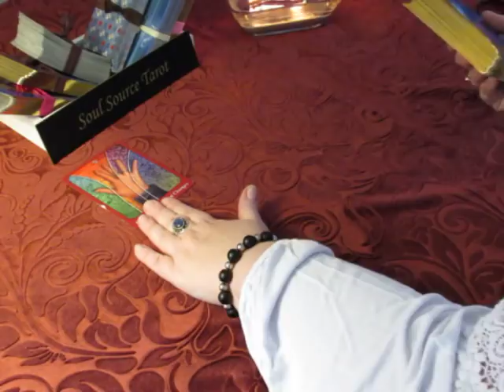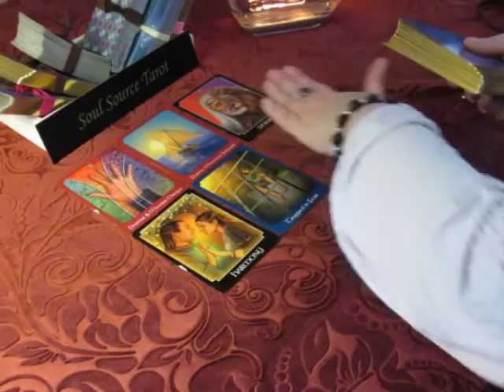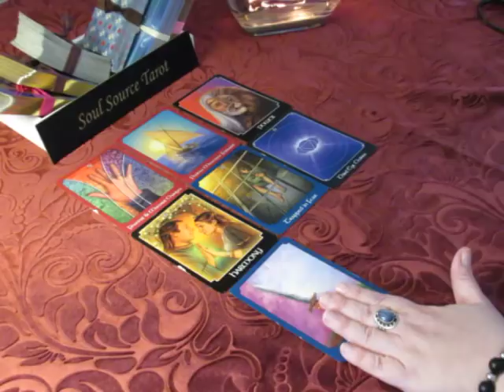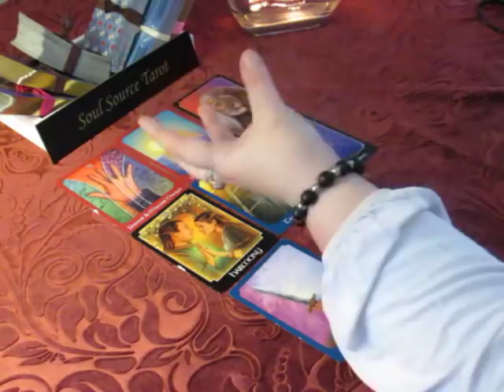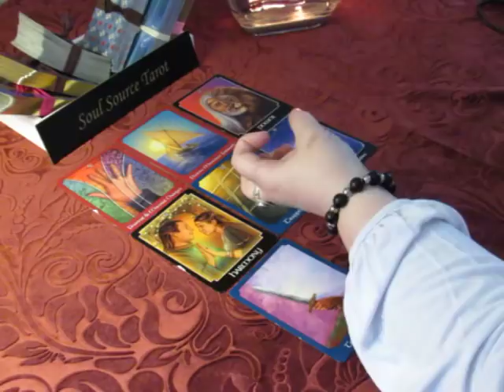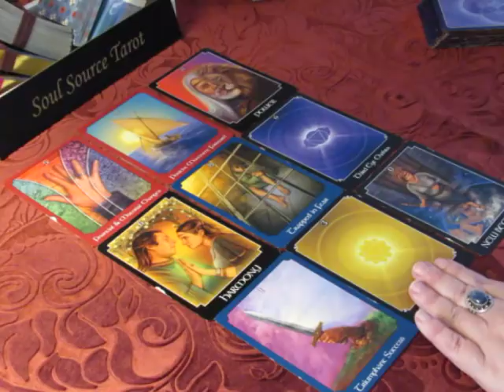~Cancer~You Have The Power~Spirit Message~Mid March 2018